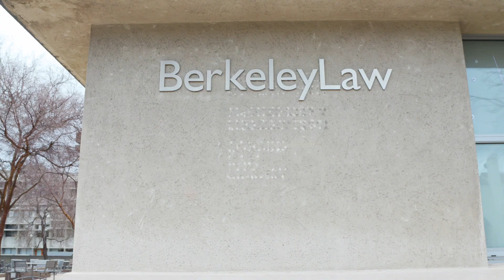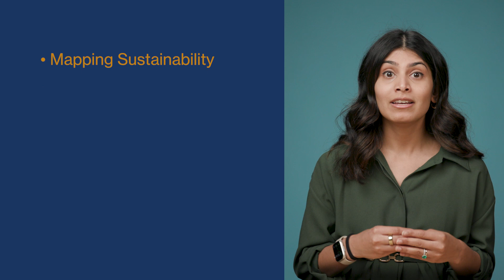ESG University Trailer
🌱💼 Interested in advancing your knowledge of Environmental, Social, and Governance (ESG) principles? Join our ESG University and discover the difference between our two specialized tracks!

🔍 Sustainable Capitalism in Practice: Tailored for junior, mid, and senior-level professionals across corporate, government, and civil society sectors. From law to management consulting, investor relations to public affairs, previous participants have hailed from diverse backgrounds.

✨ Sustainable Capitalism for Directors: Perfect for corporate board directors and C-suite executives, this track is a curated and condensed version of the course. Like its counterpart, gain concise frameworks for integrating ESG strategies and stakeholder theory into business and investment practices.

Ready to enhance your understanding and make an impact?